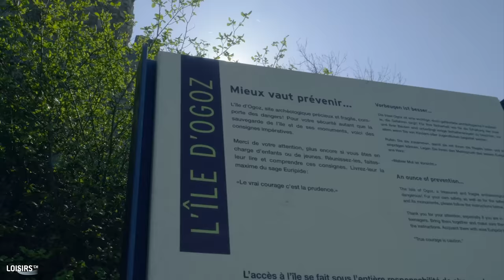île d'Ogoz - 10'000 ans d'histoire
Sur cette île du lac de la Gruyère, en face du village du Bry, deux tours et quelques vestiges de remparts médiévaux... Au menu: découverte, canoë, balade insolite et baignade sauvage.